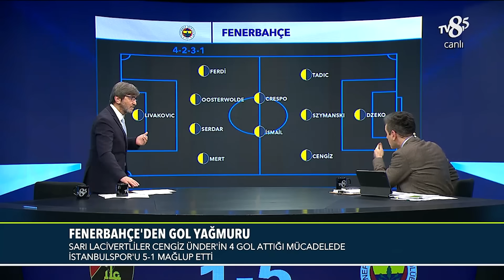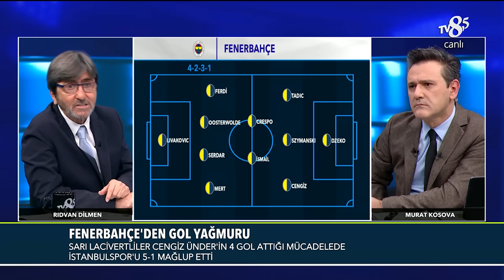Rıdvan Dilmen'den Cengiz Ünder Yorumu | Yüzde Yüz Futbol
Rıdvan Dilmen, Cengiz Ünder'in performansını değerlendirdi. "Günün Manşetini Rıdvan Dilmen Attı."